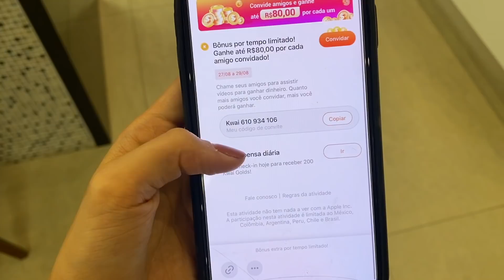Meu Final de Semana! Arrume-se Comigo, Treino, Conversa, + | Stephanie Garcia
Kwai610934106 - (Só de usar meu código você ganha!)

Para me mandar coisas:
Caixa Postal: 148
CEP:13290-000